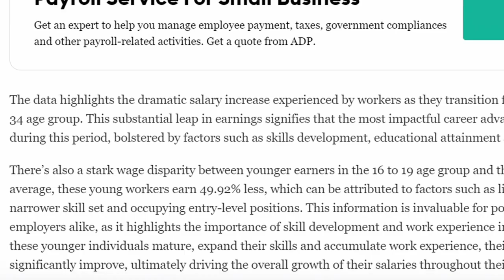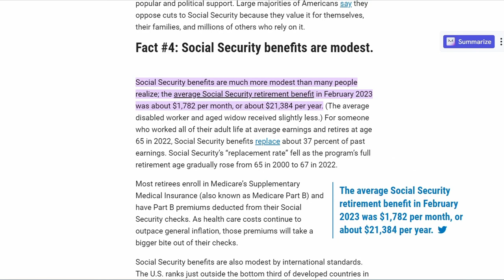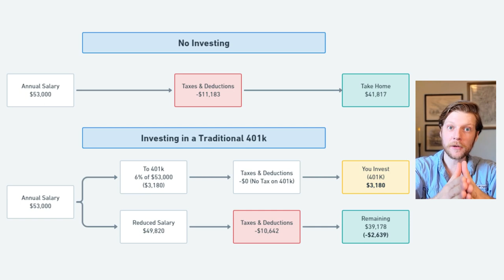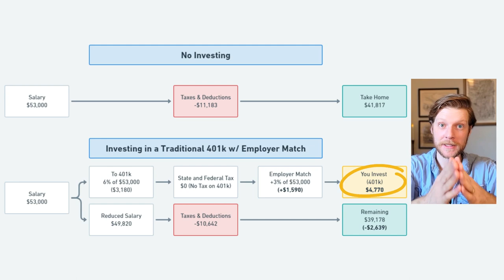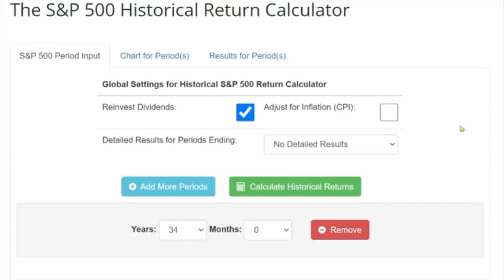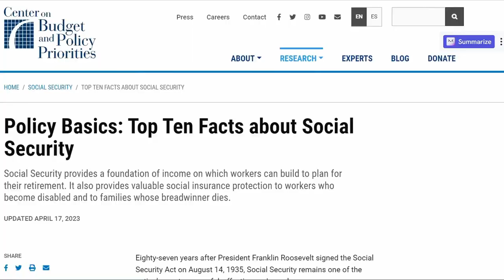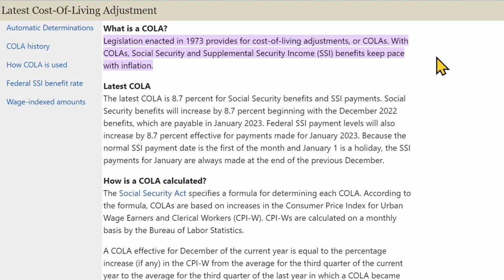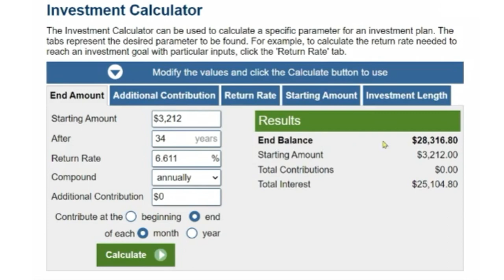How MILLIONS of People Retire As MILLIONAIRES | Investing Explained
In this video, we are going to talk about the best strategy for retirement planning. Investing in yourself is the fastest way to build wealth, but taking a risk like starting a business can be a scary proposition. Much like climbing a 50' cliff, making a risky investment is much easier when you have a safety net in place to secure your financial future.

⌚ Timestamps:
00:00  The states of retirement in the US
01:00  Average salary, Average retirement age, Average 401K match, Average Social Security check
04:23  Traditional 401K tax benefits
07:17  S&P 500 return calculator
08:30  Average inflation rate
08:52  Average Social Security check
09:07  Average 401K return and payment
09:53  Average life expectancy
10:41 Traditional IRA tax benefits
12:00 Traditional 401K VS Traditional IRA